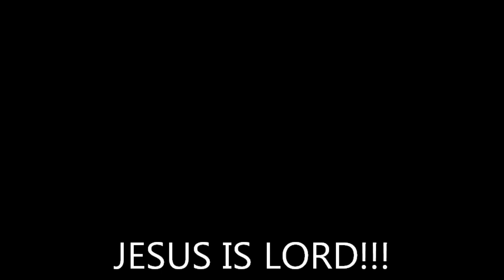Your Important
Matthew speaks on your importance to Jesus